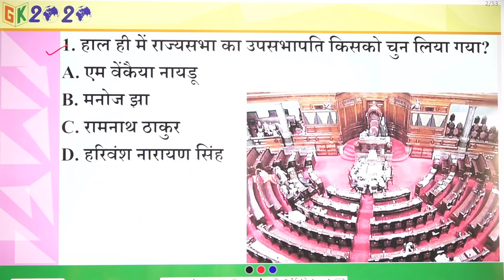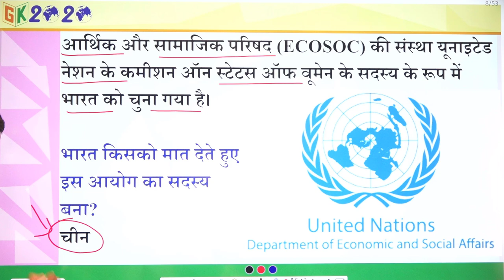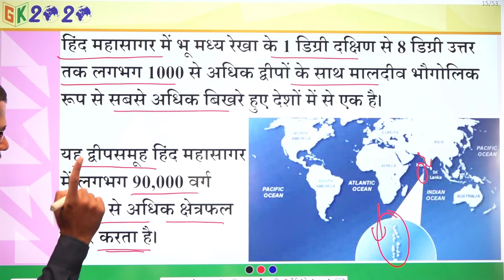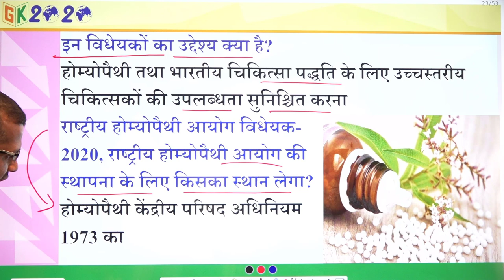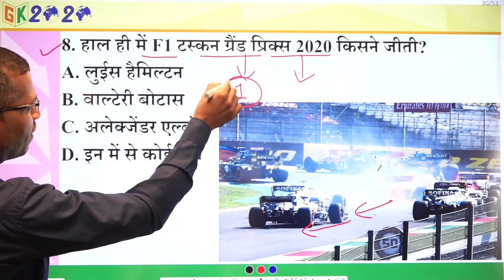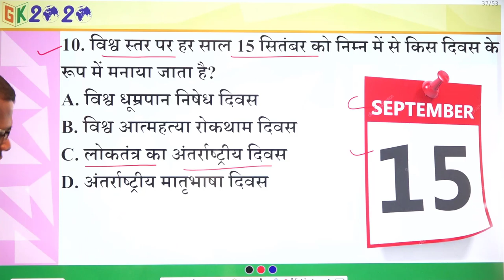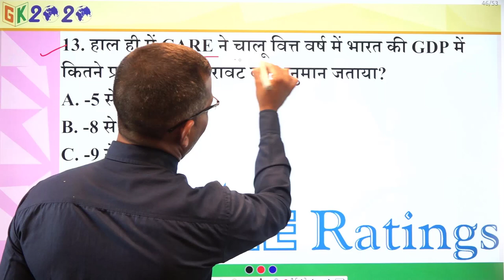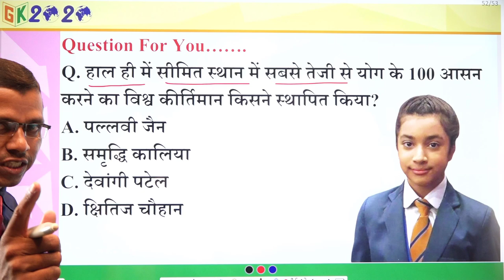Current Affairs in Hindi 16 September 2020 by GK 2020 | Current Affairs today | UPSC, SSC, RAILWAY